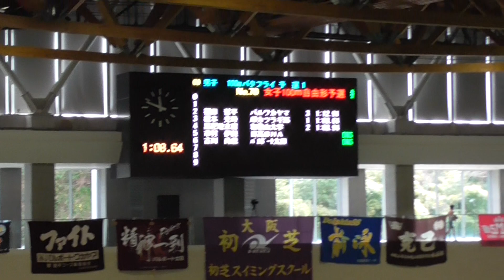2022県短 黒肥地 100mバタフライ 予選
第51回和歌山県短水路選手権水泳競技大会　2022年1月15日・16日
＠秋葉山公園県民水泳場